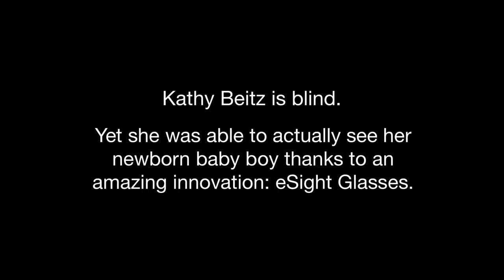Madre ciega ve por primera vez a su bebé recién nacido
Un video que muestra a una mujer ciega en Canadá mirando a su hijo recién nacido gracias a unos lentes para mejorar la visión se volvió viral en internet.

El video subido a YouTube muestra a Kathy Beitz, de 29 años, mirando a su hijo recién nacido con la ayuda de unos lentes en un casco negro de gran tamaño.